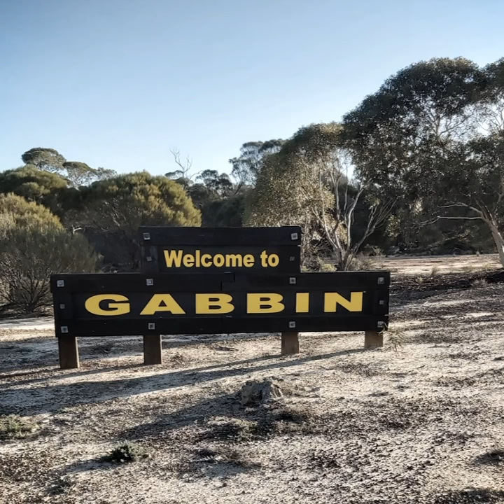Gabbin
A short video of the Gabbin townsite located 260km from Perth. Free Camping is welcome and visitors are encouraged to stay a night or two.